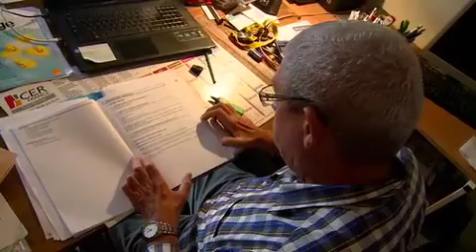Paroles d'agriculteur - Garantir sa santé pour garantir la pérennité de son exploitation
En  Charente, la vie d'agriculteur de Michel Lavergne a connu une traversée du désert quand la maladie s'est installée. Heureusement, l'exploitant avait mis en place une couverture d'assurance solide. Conjuguée à la solidarité qui s'est installée pour assurer le quotidien de l'exploitation, elle a garanti la survie de l'entreprise. C'est ce parcours que Paroles d'Agriculteur vous propose de découvrir.